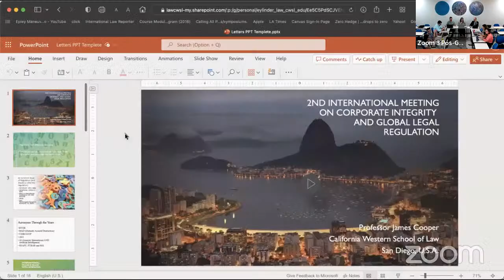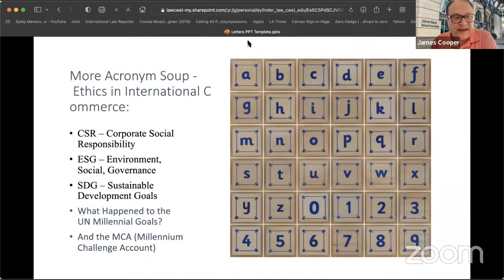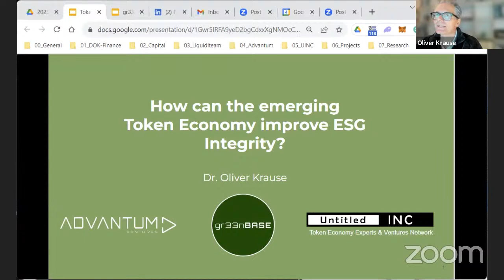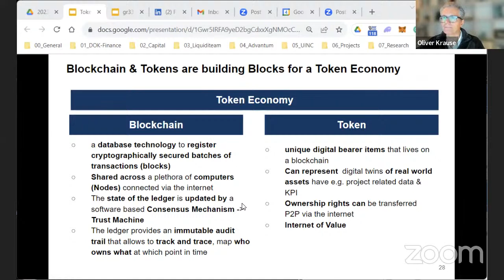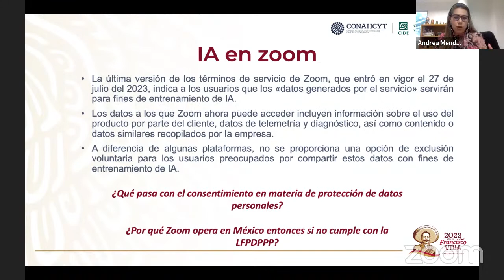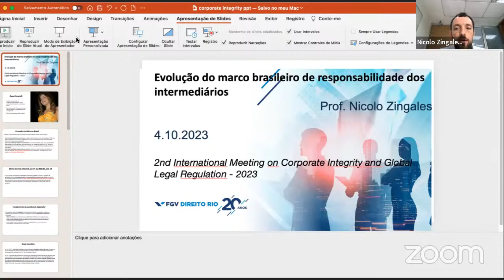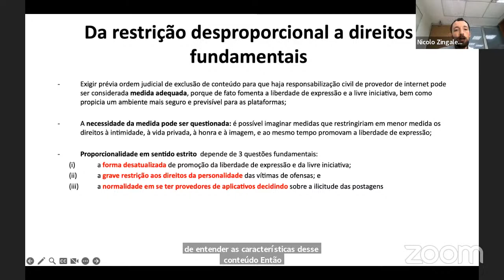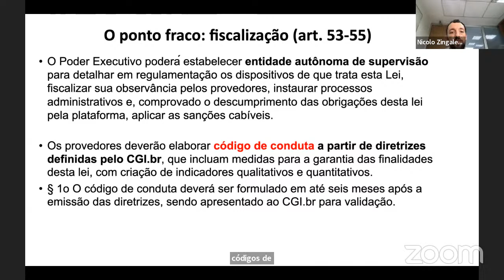2nd International Meeting on Corporate Integrity and Global Legal Regulation - 2023 - P2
Painel 2 – Proteção de dados e direitos fundamentais em ambiente digital
9:30 am (San Diego / PST) / 11:30 am (Medellín-COT) / 10:30 (Ciud. Mexico - CST) / 1:30 pm (Brasília / BRT) /
5:30 pm (Lisbon-POR-WEST / Luanda-ANG / Lagos-NIG-WAT) / 6:30 pm ((Sevilla-SPA / Berlin-GER/ CEST) / 10:00 pm (Mumbai / IST) /
9:30 pm (Tcheliabinsk-YEKT) / 1:30 am (Shanghai- CST one day ahead) / 1:30 am (Hong Kong-HKT one day ahead)/ 3:30 am (Sydney / AEST one day ahead)

Coordenadoras:
Dra. Karin Klempp Franco – GP Compliance – Facamp – Campinas - Brasil
Dra. Evelyn Téllez Carvajal – Redhitec /Sevilha-Espanha e Infotec/UNAM – Cidade do México -
Mexico.

Palestrantes:
• Prof. James Cooper - ESG, CSR, ISO, and the Increasing Acronym Soup of Legal
Regulation
Professor da California Western School of Law – San Diego, USA / Canada
• Dr. Oliver Krause – “How can the emerging decentralized Economy improve ESG integrity?
Entrepreneur – Advantum I Untitled INC I gr33nBASE – Berlin, Germany.
• Dra. Olivia Andrea Mendoza Enríquez – Inteligencia artificial para la impartición de
justicia: un enfoque desde los derechos humanos.
Professor Dr. do Centro de Investigación y Docencia Económicas A.C. – Ciud. México – México.
• Prof. Dr. Nicolo Zingales - Intermediary safe harbors and fundamental rights in Brazil:
recent trends on digital platforms liability.
Professor Dr. da FGV Direito Rio – Rio de Janeiro, Brazil.